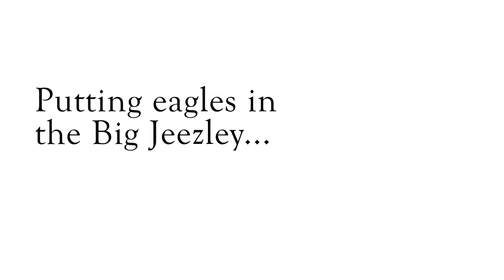Wildlife Minute 11 Putting Eagles in the Jeezley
This wildlife minutes shows the simplicity of the Big Jeezley design. When it comes time for an eagle to be moved from one of the smaller interior enclosures to the flyway we don't need to catch the birds, we just open a door.